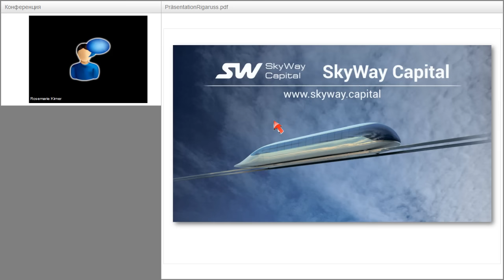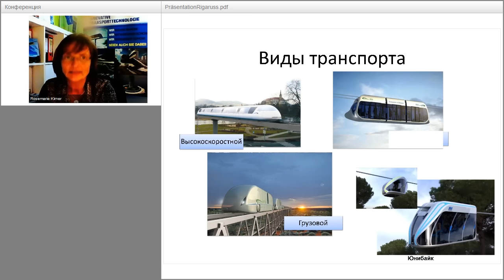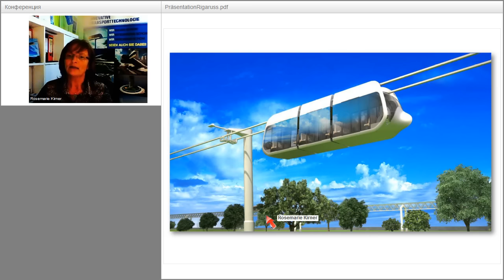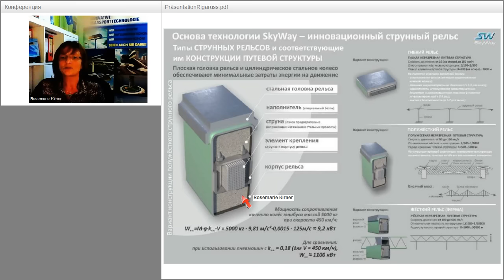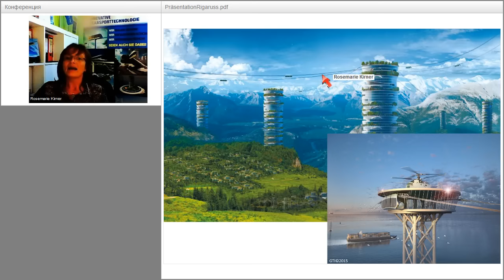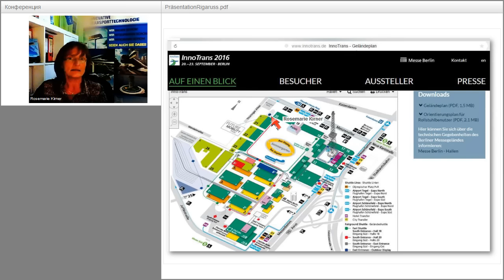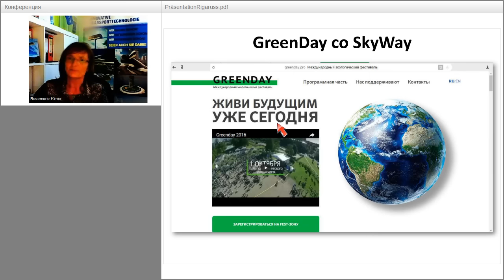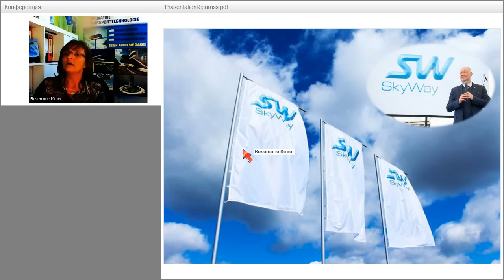Вебинар от 27.10.2016. SkyWay - как пользоваться личным кабинетом. Германия.